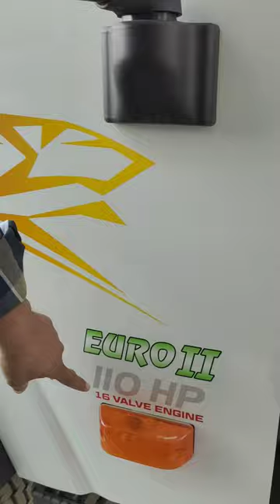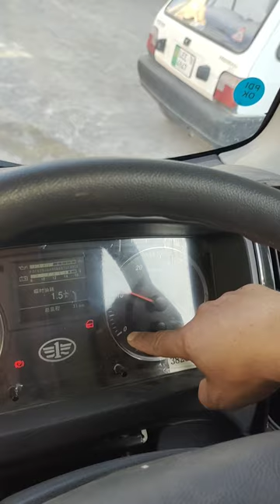FAW TIGER VR-110HP || Light Duty Truck|| 2300 CC Engine || Weight Capacity|| Fuel Average.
Trucks Professional, Pakistani Trucks, FAW Trucks, Mini Truck, Chinese Trucks, Light Duty Trucks,
In this video, we will tell you about truck specification , engine , Transmission, differential, brake system, fuel consumption, fuel average/liter, payload.

Dealership network in  all over Pakistan .Warranty and spare parts availability.
Multiple use of truck in beverage, milk, fuel, cargo line, vegetable, fruits, refer truck, poultry and FMCG Industry.
# jac # X200 truck # Pakistani trucks # Mazda 3500# isuzu npr#HINO Dutro.